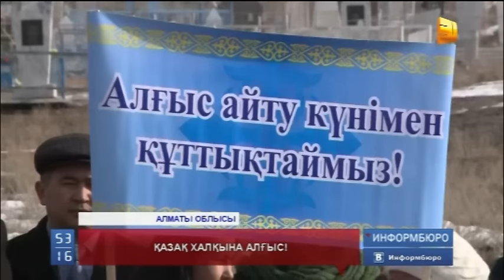Алғыс айту күнін көптеген қазақстандықтар дұрыс түсінбей қалған сияқты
Президент жарлығымен шыққан алғыс айту күнін көптеген қазақстандықтар дұрыс түсінбей қалған сияқты. Нұрсұлтан Назарбаев көктемнің алғашқы күнінде ең алдымен елімізде тұратын өзге ұлт өкілдерінің қазақ халқына алғыс айтуы керектігін меңзеген еді. Алайда, қазір рахметті оңды-солды жаудырып жатқандар көп.